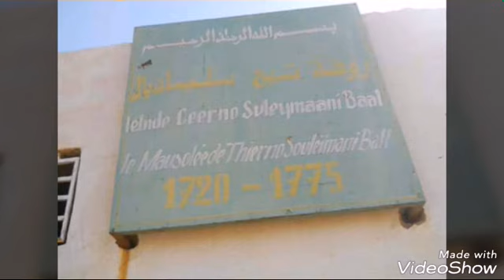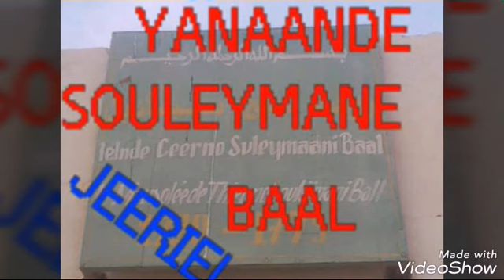N'diaye Saydou Amadou _( une belle chanson pour son village natalle )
Gelongal Fuuta De djingue Djeery Toumbere